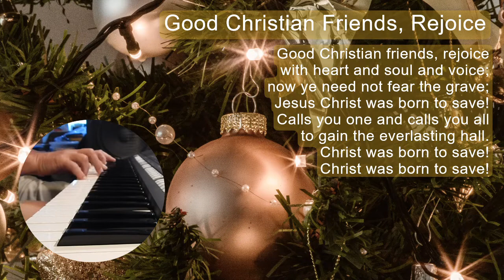Good Christian Friends, Rejoice (Piano)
TEXT BY: Medieval Latin carol; tr. John Mason Neale, 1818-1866
LYRICS: Good Christian Friends, Rejoice

1 Good Christian friends, rejoice
 with heart and soul and voice;
 give ye heed to what we say:
 Jesus Christ is born today;
 ox and ass before him bow,
 and he is in the manger now.
 Christ is born today!

2 Good Christian friends, rejoice
 now ye hear of endless bliss:
 Jesus Christ was born for this!
 He has opened heaven's door,
 and we are blest forevermore.
 Christ was born for this!

3 Good Christian friends, rejoice
 now ye need not fear the grave;
 Jesus Christ was born to save!
 Calls you one and calls you all
 to gain the everlasting hall.
 Christ was born to save!